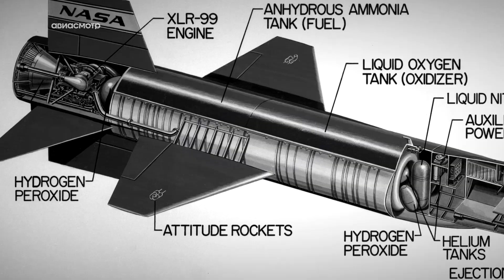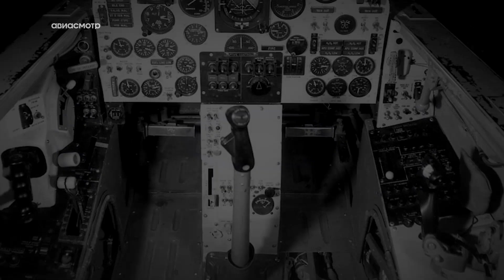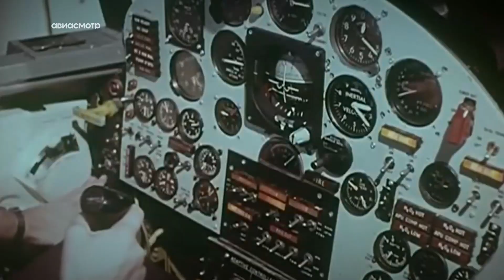X-15. Гиперзвук с человеком на борту / ENG Subs